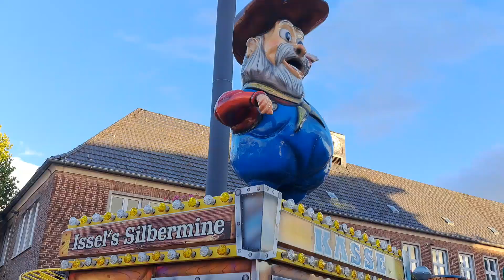Kirmes / Kermis Hückelhoven (D) najaar 2023